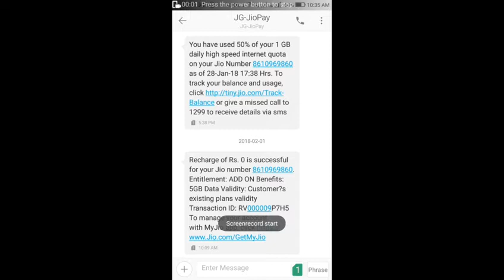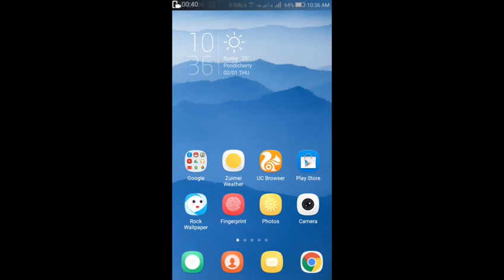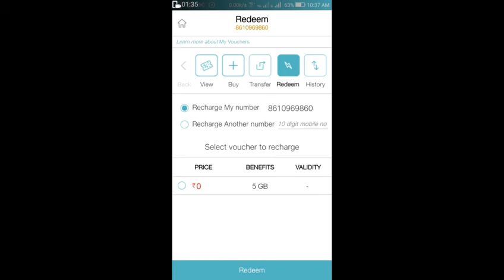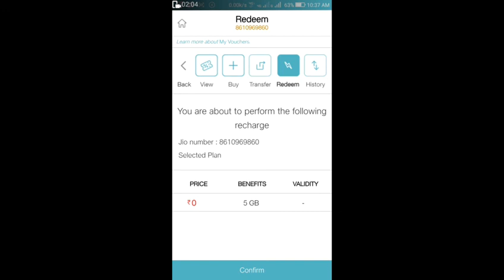Get 10GB free data for jio users...!!! With proof & in tamil